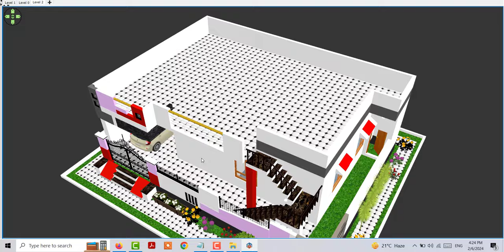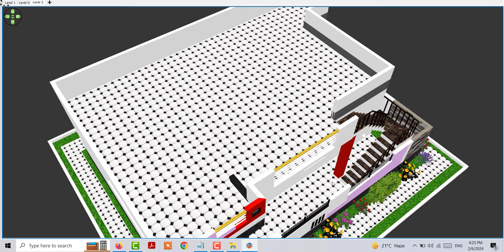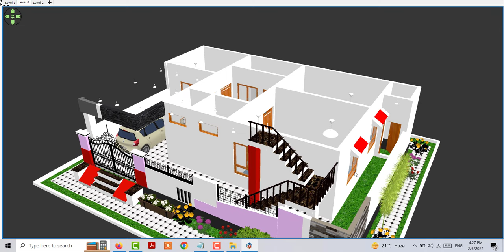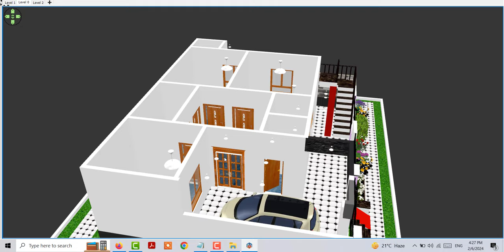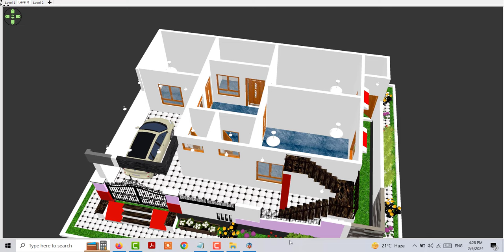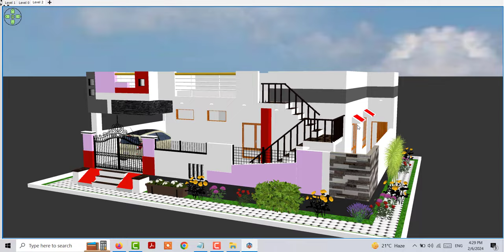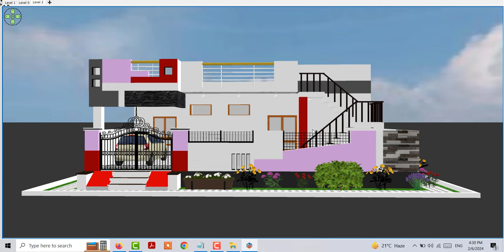10 से 12 लाख मे बनाये एस घर के पूरा गाँव आए देखने, 10 लाख मे घर के डिजाइन के नक्शे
10 से 12 लाख मे बनाये एस घर के पूरा गाँव आए देखने, 10 लाख मे घर के डिजाइन के नक्शे

10 से 12 लाख मे बनाये एस घर के पूरा गाँव आए देखने
10 लाख मे घर के डिजाइन के नक्शे
दस लाख मे मकान के नक्शे
बारह लाख मे घर के नक्शे
1200 sqft मे घर के नक्शे के डिजाइन
30 by 40 फुट मे मकान के डिजाइन
30 by 40 फुट घर के डिजाइन
30 by 40 फुट घर के नक्शे
House Design under 10 lakh
Home design under 10 lakh
House design under 12 lakh
House Plan Under 12 Lakh only
House Plan under 10 Lakh only
Modern House Design idea